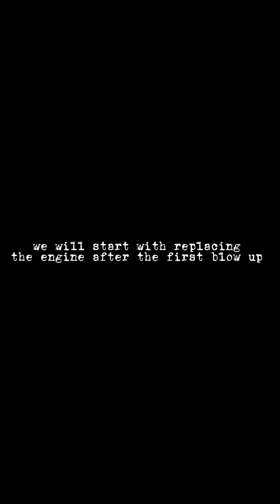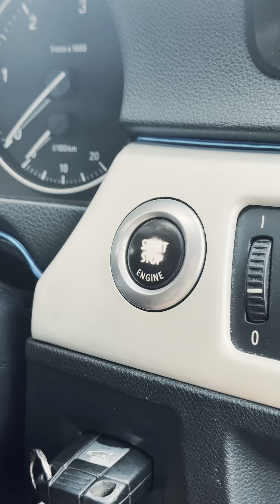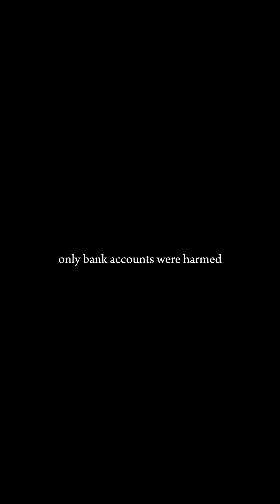Engine trouble I The actual reason for my channel name